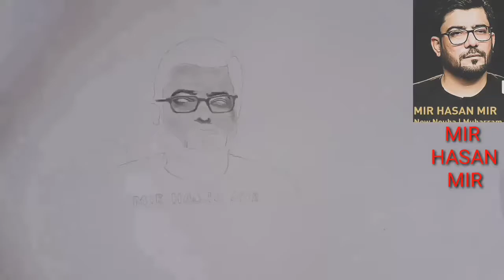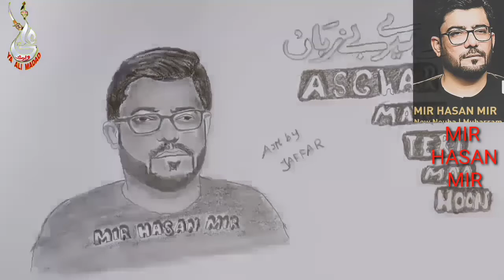How to draw mir hasan mir/ka drawing video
NADEEMSarwar ka drawing video/ ka art work
pls watch this video

Farhan ali waris ka drawing video pls
 watch this video
💖 Thanks for your lovely supporting 💖